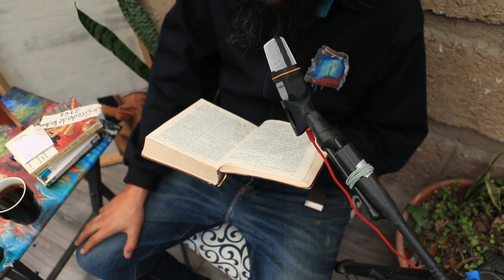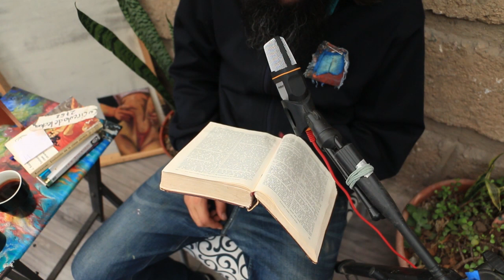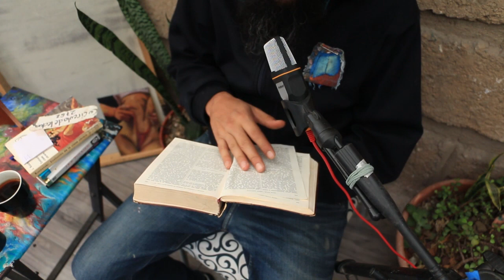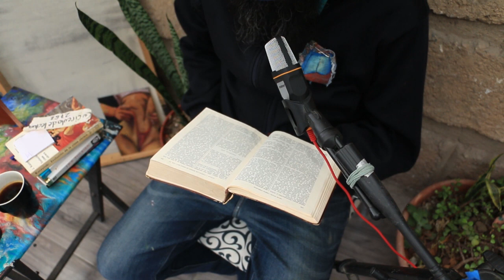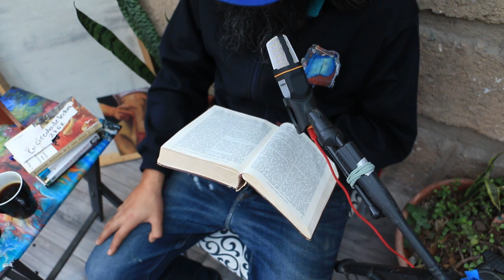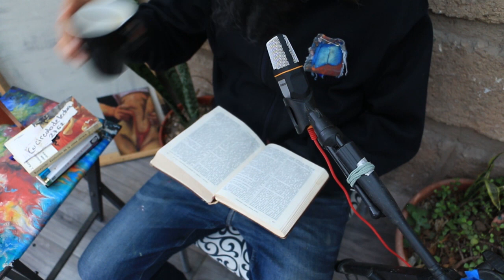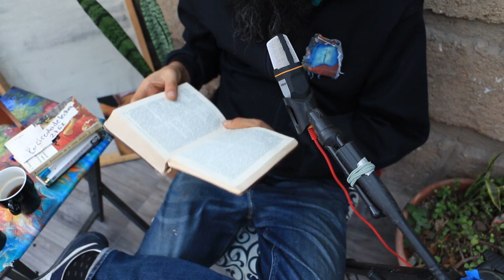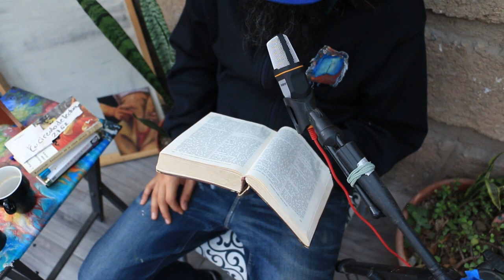EL RETRATO DE DORIAN GRAY - O. WILDE - LECTURA EN VOZ ALTA - 8 de 10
El link del PDF del libro está abajo...

siguiente...

AQUÍ HAY DOS VERSIONES PARA QUE LO LEAS ONLINE...

-Dice Wikipedia:
El retrato de Dorian Gray es considerada una de las últimas obras clásicas de la novela de terror gótica con una fuerte temática faustiana, además muestra un pintor con afecto íntimo y directo con el personaje principal.3​ El libro causó controversia cuando fue publicado por primera vez; sin embargo, es considerado en la actualidad como «uno de los clásicos modernos de la literatura occidental.